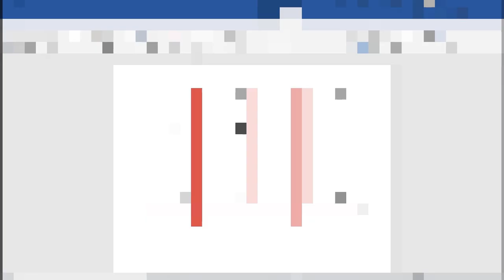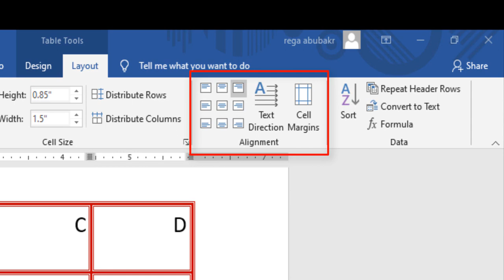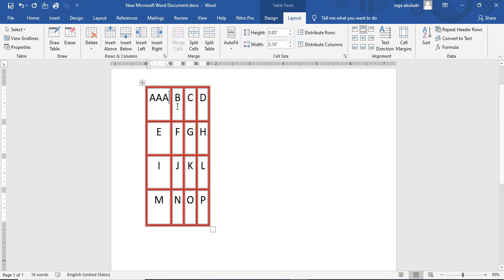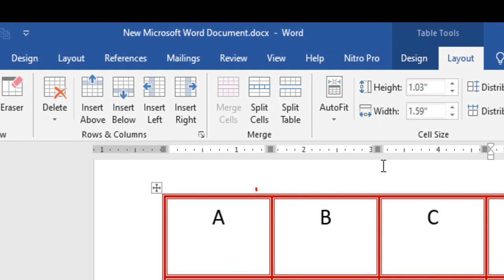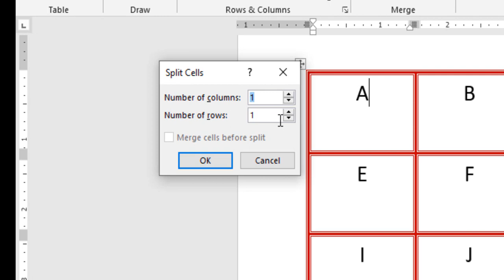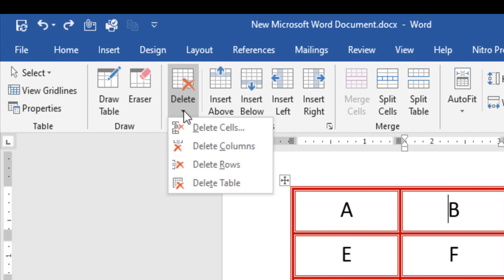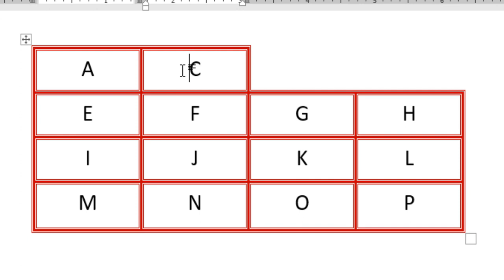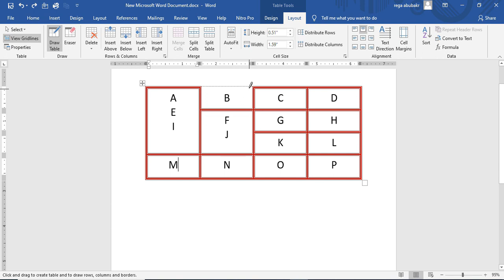دروستکردنی تەیبڵ _ رێکخستنی تەیبل لەناو بەرنامەی وۆردا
تایبەتمەندیەکانی تەیبڵ

٢- رێکخستنی تەیبڵ

لەم وانەیەدا هەموو ئەو تایبەتمەندیانە باسکراون بۆ ئەوەی بتوانی تەیبل رێکبخەی و گۆرانکاری بکەی لە شێوازی تەیبلەکەت